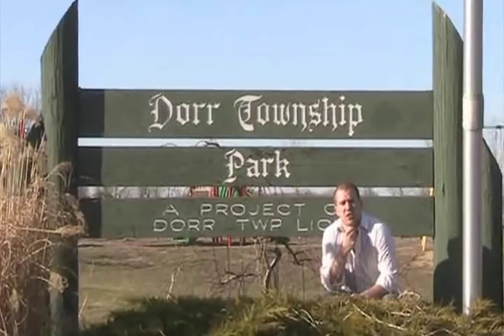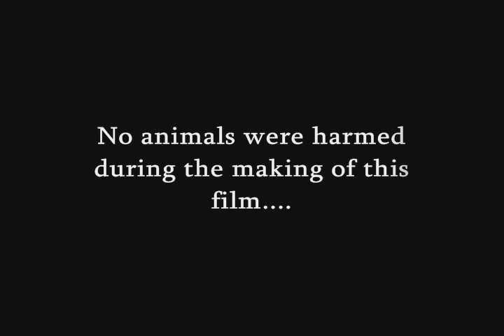Dorr Vacation Video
Do you need a vacation. Then come to Dorr Michigan! To guide you to your vacation destination, heres Jordan Madenhorn with Vacation Enterprises.